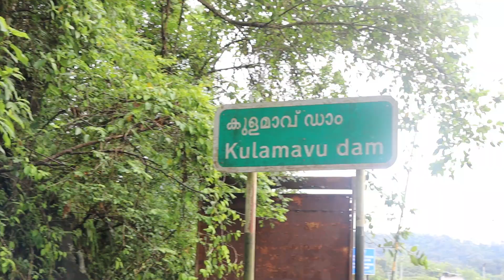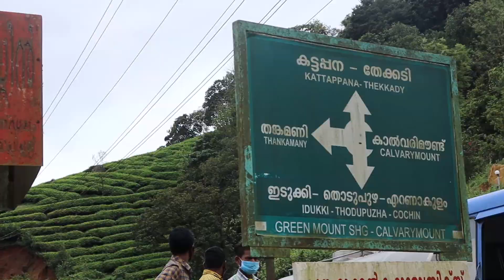RAMAKKELMEDU VLOG|PART-1|THE3SISTERS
Hey SQUAD!!!

It's a travel vlog.
Hope you all enjoy❤.We sisters love you😘❤

We are "THE 3 SISTERS".
We are Safana Kabeer, Shifana Kabeer and Suhana Kabeer. This channel is all about Travel,Vlogs.. Basically its  tiny tiny bits of our life.We're going to be a big closely knit family, We promise. Cheers!
Hope you'll be a part of SISTERSSQUAD❤

Stalk us on Social medias

📷Cameras we use:
Gopro Hero8
Love

THE 3 SISTERS❤

For bussiness enquiries,send a mail to